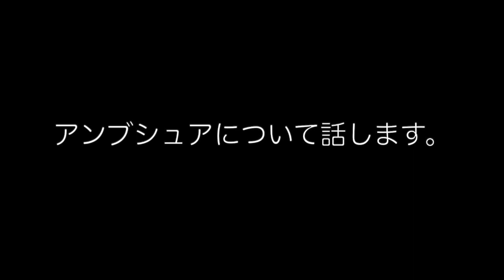まずはじめに考えたいこと「アンブシュア」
3月頃に投稿した過去動画なのですが、、、
音声が聞こえなくなるというトラブル発生したので
再投稿🤷‍♀️です☹️

今回は、誰もが悩む、、悩みまくっている問題。アンブシュア。
まさに、暗部・・・

そのことをどのように考え、練習に生かしていったらいいのか。
そういうお話です。

これも一つの考え方って感じでみてください。